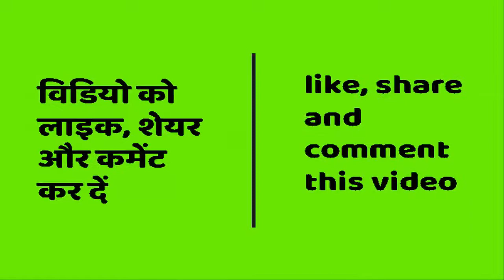Must Watch!!! ‘Tree of 40’ दुनिया के इस सबसे Amazing पेड़ पर लगते हैं 40 तरह के फल।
Tree of 40 Fruit is one of a series of fruit trees created by the New York-based artist Sam Van Aken using the technique of grafting. Each tree produces forty types of stone fruit, of the genus Prunus, ripening sequentially.

यह New Zealand की नदी इंसान के बराबर है | Whanganui river has got the rights equal to Humans